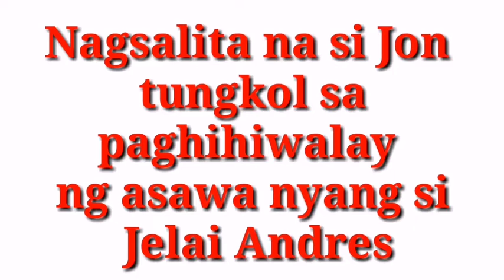Jon Nagsalita sa paghihiwalay nila ng asawang si Jelai Andres